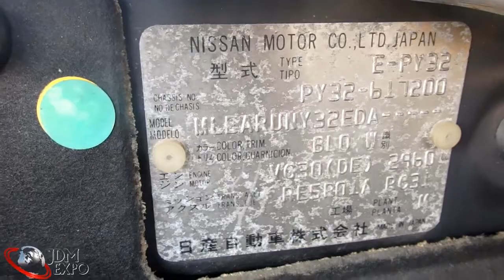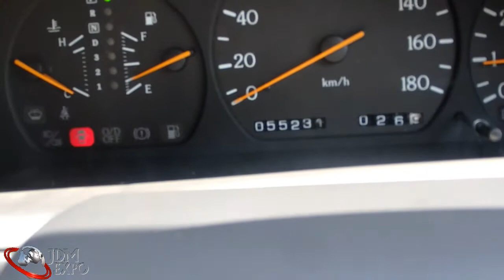Nissan Cedric for sale JDM EXPO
Nissan Cedric for sale at JDM EXPO

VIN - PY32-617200